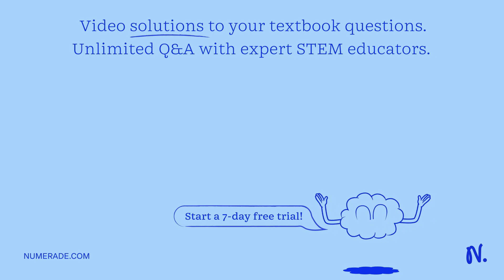If diffusion occurs, what will move, solute (dye) or solvent (water)? If osmosis occurs, what will …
If diffusion occurs, what will move, solute (dye) or solvent (water)? If osmosis occurs, what will move, solute (dye) or solvent (water)? Can you please answer both and explain?